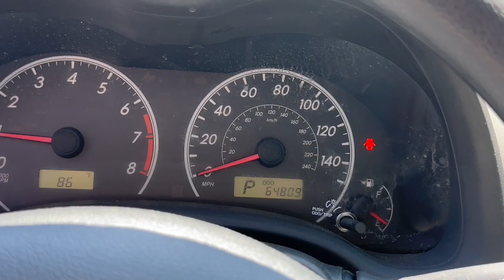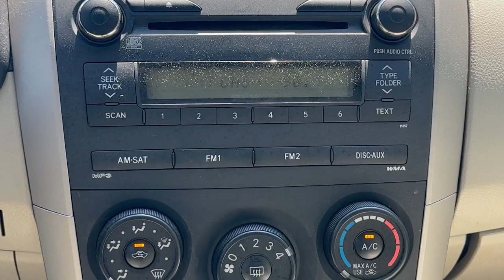2013 Toyota Corolla Newport News, Virginia Beach, Mechanicsville, Chester, Fredericksburg P24209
Used 2013 Toyota Corolla  available in 7909 W. Broad Street, Richmond, Virginia at Grace Auto Sales. Servicing the Newport News, Virginia Beach, Mechanicsville, Chester, Fredericksburg area.